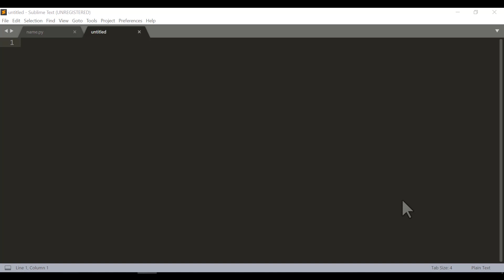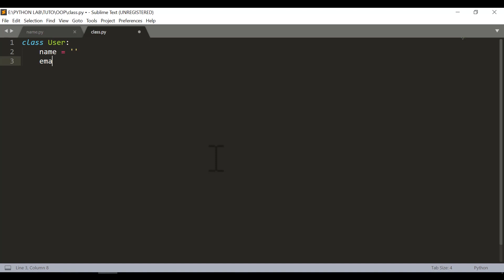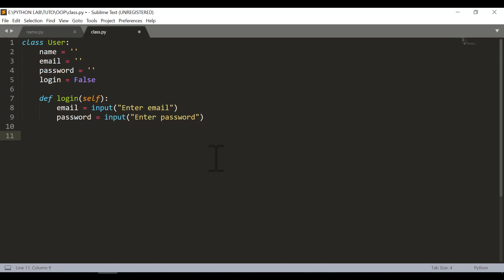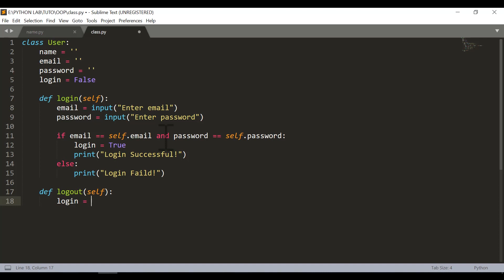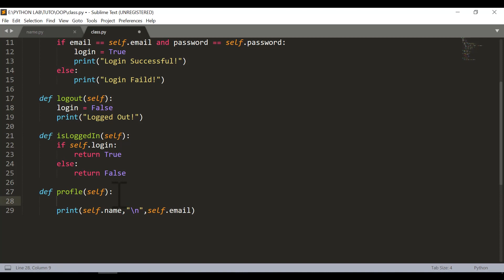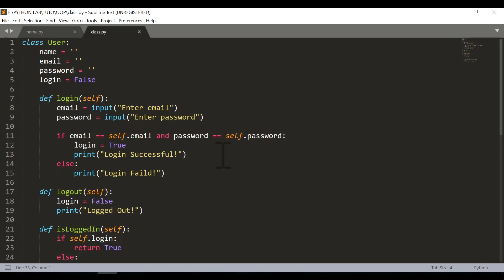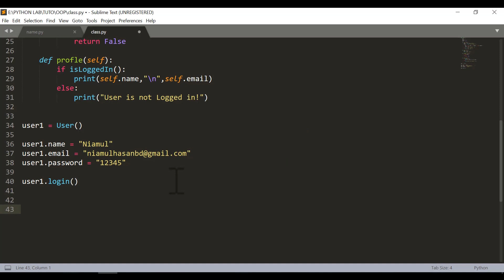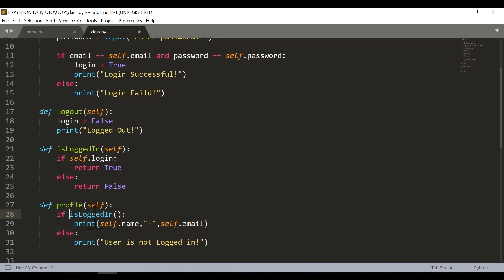11. Classes and Objects in Python - Object Oriented Programming Bangla Python Tutorial.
Learn Python in Bangla. This is a tutorials_series_in_Bangla for Python_programming beginners. Easiest and quickest way to learn python in bengali. Teach yourself python. In this tutorial series we will learn the object oriented programming of python. We will learn about the class and object and function also called as method and the properties or attribute of class. So lets learn OOP_Python in Bangla

বাংলা পাইথন_টিউটোরিয়াল_সিরিজ। এই সিরিজে আপনারা যারা প্রোগ্রামিং এ নতুন বা সবে শুরু করছেন তারা খুব সহজেই পাইথন শিখতে পারবেন। ডাটা সাইন্টিষ্ট বা আর্টিফিশিয়াল_ইন্টেলিজেন্স ক্ষেত্রে পাইথন একটি অতন্ত গুরুত্বপূর্ণ ল্যাঙ্গুয়েজ! এই টিউটোরিয়াল সিরিজে আমরা অবজেক্ট_অরিয়েন্টেড প্রোগ্রামিং পাইথনের মাধ্যমে শিখব, দেখব পাইথনের ক্লাস ও অবজেক্ট সম্পর্কে এবং ক্লাসের মেথুড বা ফাংশন ও প্রোপার্টি ও এট্রিবিউটের ব্যাবহার দেখব। তাহলে আসুন বাংলায় ও ও পি পাইথন শিখি।

Programming এ ছোট খাট হেল্প বা কোথাও আটকালে আপনাদের সলুশান দেওয়ার চেষ্টা করি